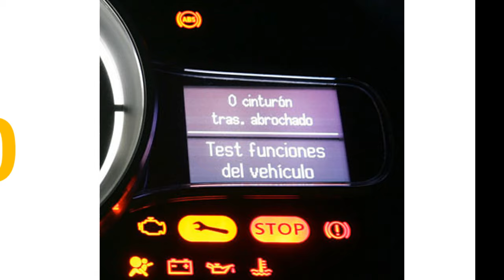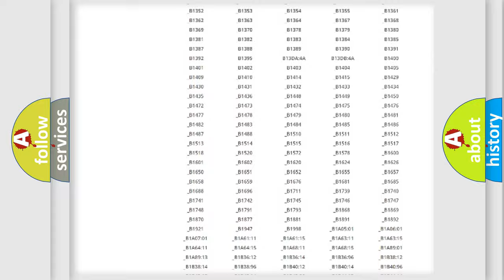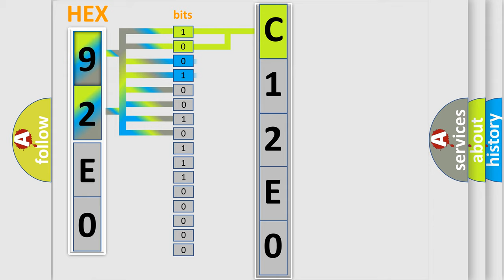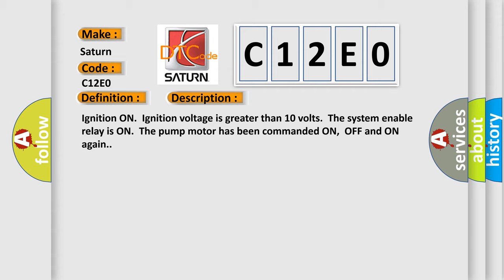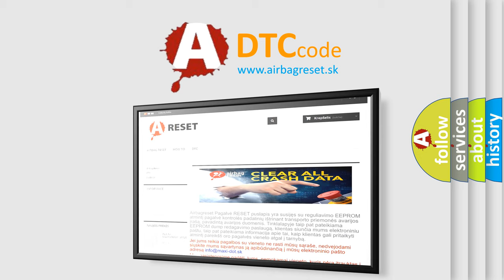DTC Saturn C12E0 Short Explanation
Contents:
0:21 Basic DTC analysis according to OBD2 protocol standard.
1:48 Insight into programming
2:58 A diagnostically understandable description of the Diagnostic Trouble Code
3:05 Basic error definition

Make:
Saturn
Code:
C12E0
Definition:
ABS Pump Motor Performance
Description:
Ignition ON.Ignition voltage is greater than 10 volts.The system enable relay is ON.The pump motor has been commanded ON,OFF and ON again.